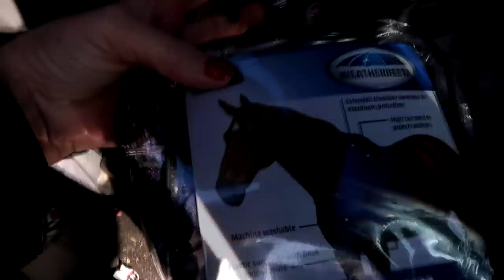First Time Riding The New Horse!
DaybyDayVlogs
110 North Front Street - A3,
Suite #213
Belleville, Ontario, K8P 0A6
Canada